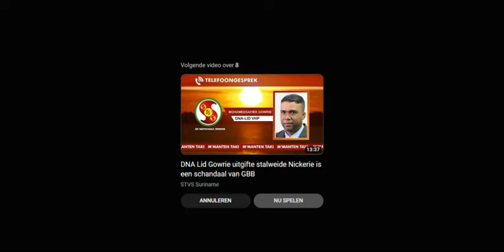President Santokhi geeft uitgebreid antwoorden aan Nickerianen over uitgegeven terrein te Stalweide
Er is een bijeenkomst geweest in Nickerie waarbij President Santokhi een uitgebreide uitleg heeft gegeven over de situatie met betrekking tot het uitgegeven terrein aan Stalweide.

Hier volgt een samenvatting van de belangrijkste punten uit zijn verklaring:

Er is verwarring ontstaan over het uitgegeven terrein aan Stalweide, waarbij aanvankelijk verkeerde informatie is verstrekt aan de minister door de grondinspecteur. Deze verkeerde informatie leidde tot een beslissing die later moest worden teruggedraaid.

President Santokhi legt uit dat het de bevoegdheid van de minister is om grond uit te geven, maar dat de president wel de beslissing van de minister kan opschorten als er sprake is van onjuiste informatie of procedurefouten.

In dit geval heeft de president besloten om het besluit van de minister op te schorten en een onderzoeksteam in te stellen om de zaak te onderzoeken.
President Santokhi wijst erop dat het hoger beroepstermijn is verstreken, maar dat het ministerie van
LVV van plan is om de zaak aan te vechten in de bodemprocedure.

Er zijn ook meldingen geweest van vernielingen en verstoringen van de openbare orde op het terrein, waarvoor juridische stappen worden ondernomen.

Als alle juridische stappen niet leiden tot een oplossing, zal de regering politieke maatregelen overwegen, inclusief het nemen van verantwoordelijkheid voor de situatie.

President Santokhi beantwoordt ook vragen uit het publiek over de situatie en benadrukt dat er actie wordt ondernomen om de kwestie aan te pakken.